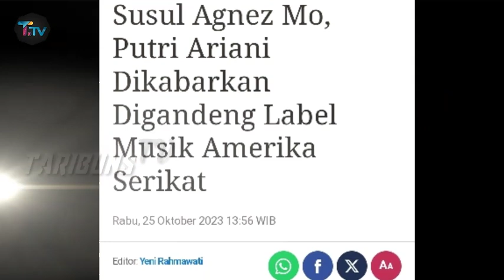Susul Agnes Mo, Putri Ariani di Kontak Oleh Label Musik Amerika Serikat !!!